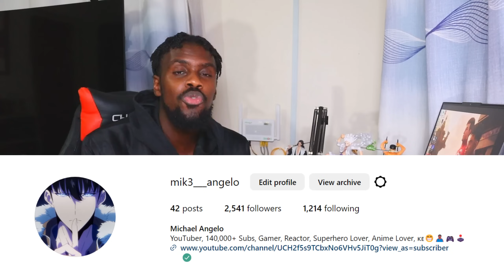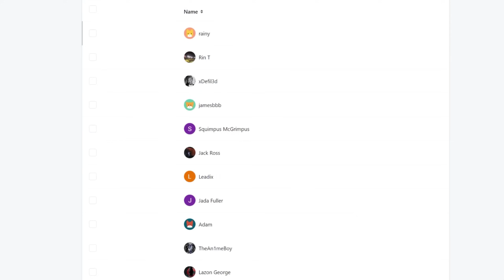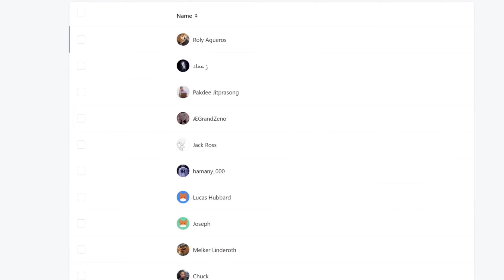"Fortitude 9.8" Kaiju No. 8 Episode 4 REACTION VIDEO!!!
Kaiju No. 8 Episode 4 REACTION

►VIDEO: "Fortitude 9.8" Kaiju No. 8 Episode 4 REACTION VIDEO!!!

kaiju no 8 reaction
kaiju no 8 anime
kaiju no 8 anime reaction
kaiju no 8 episode 4
"Fortitude 9.8"
REACTION VIDEO!!!